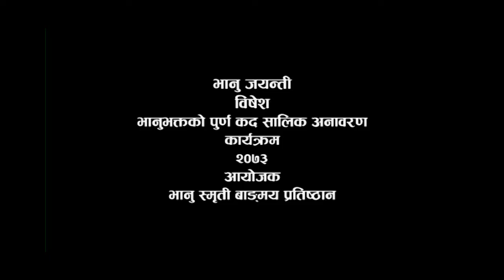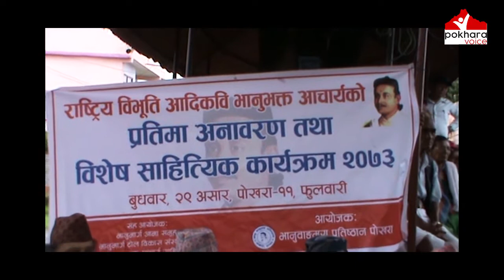Bhanubhakta Birthday in Pokhara | भानु जयन्ती समारोह | भानुभक्तको पूर्णकदको सालीक आनवरण कार्यक्रम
Pokhara Voice Presents:- Poet Bhanubhakta Birthday in Pokhara | भानु जयन्ती समारोह र भानुभक्तको पूर्णकदको सालीक आनवरण कार्यक्रम : २०७३
आयोजक : भानु स्‍मृति वाङमय प्रतिष्ठान